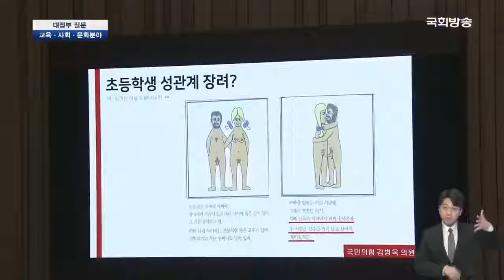김병욱 유은혜 상대로 부적절 질의에 네티즌들 "그 자리에서 꼭 필요한 질문이었냐!" 공분?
[박귀성 기자]=국민의힘 김병욱 의원이 17일 국회 본회의장에서 진행된 교육 사회 문화분야 대정부질문에서 유은혜 교육부장관 겸 사회부총리를 상대로 초등학교 성교육 교재에 대해 상세한 질의를 내놓자 일부 네티즌들은 "전 국민이 시청하고 있고, 장소도 국회 본회의장에서 과연 적절한 질문이냐?"는 비판이 쏟아졌다.